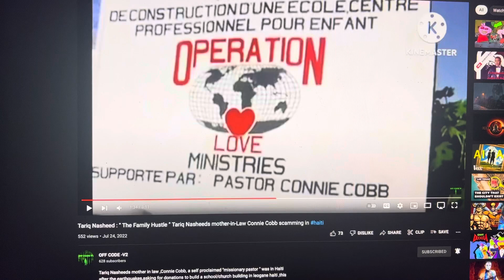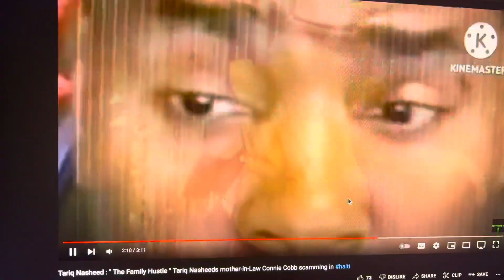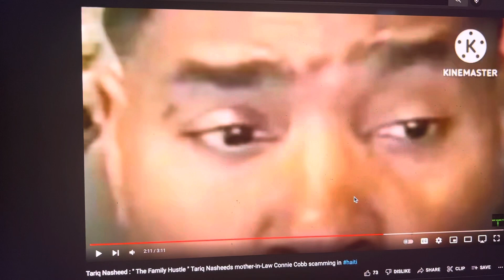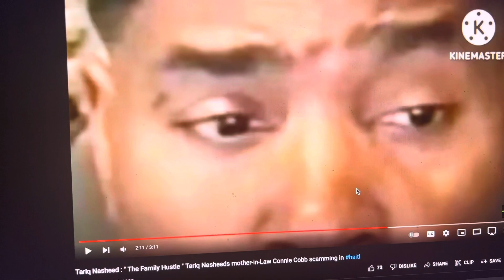Is Tariq Nasheed’s Mother-In-Law Running A Missionary Scam In Haiti?